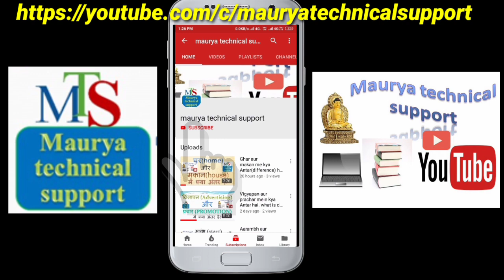Air quality index (AQI) kya hai? And PM 2.5 aur PM 10 mein kya Antar (difference) Hota Hai?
Aaj ke is video mein Ham vistar purvak yah janenge ki air quality index(AQI) Kya Hota Hai? aur PM ka matlab kya hota hai aur PM 2.5 aur PM 10 mein kya Antar Hota Hai?